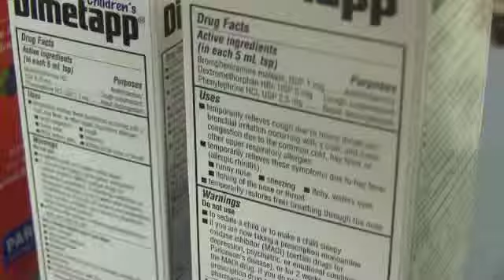Abuso de medicamentos en Opiniario por SOiTV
Opiniario nos cuenta detalles en la serie Viciosos en Casa sobre cómo, hasta con medicamentos para la gripe, nuestros hijos pueden encontrar fácil acceso a sustancias que, sabiéndolas utilizar, pueden ser una potente droga.